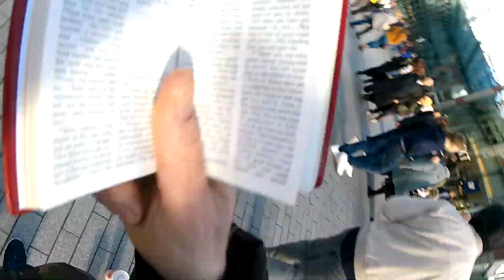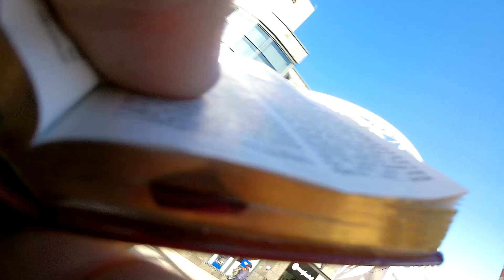The Bull ring, Birmingham city centre.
Sat the 24th march.